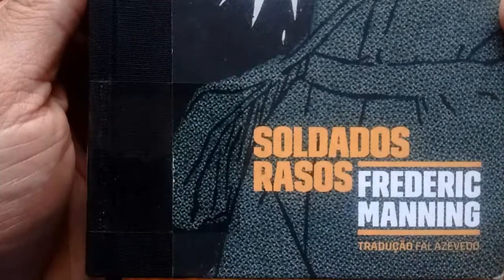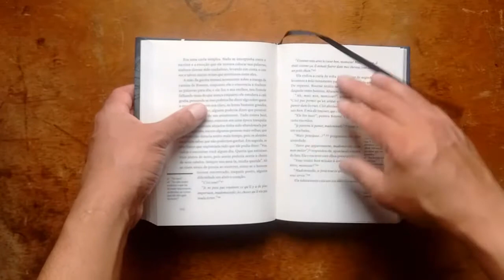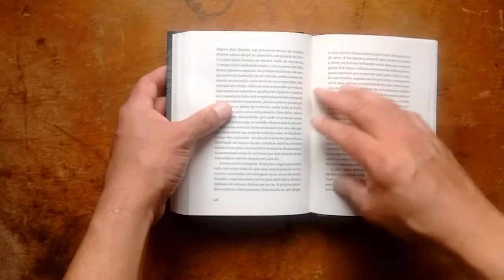Soldados Rasos - Frederic Manning